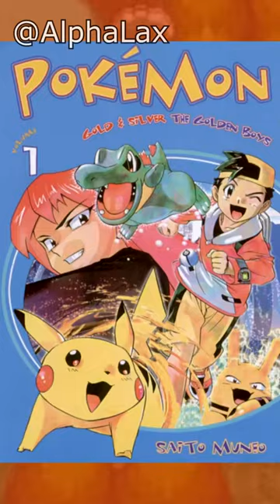Entei Pokemon Facts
Entei is a BEAST! One of my favorite legendaries for sure